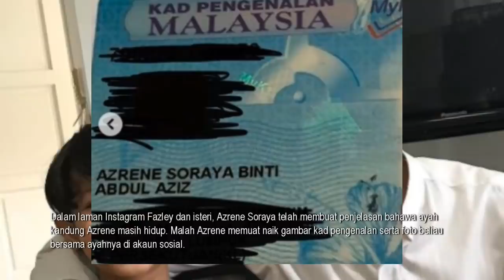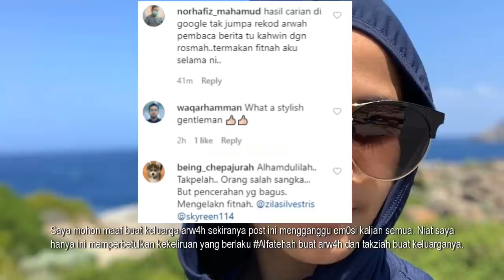Banyak Dapat Ucapan Tᶐkziah, Fazley Yaakob Jawab Dakwaan Isteri Anak Kepada Farit Ismeth dan Rosmah